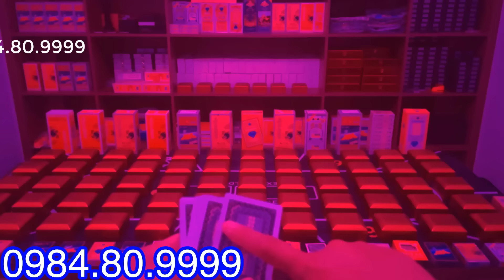kính nhìn xuyên bài | kính mỹ 12 D mới nhất 2024 nhìn xuyên lá bài bịp